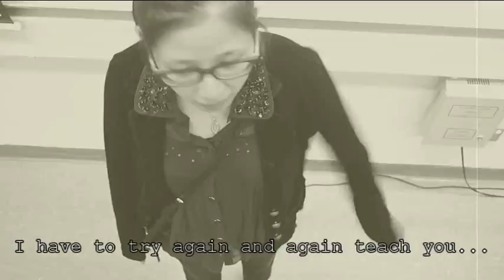2012-2013 YHKCC CMC External Video Competition_Education